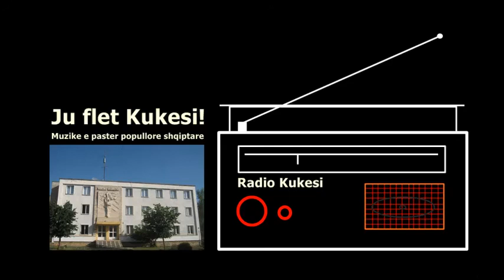Je si vale e Drinit / T.ELEZI N.ELEZI / Radio Kukesi